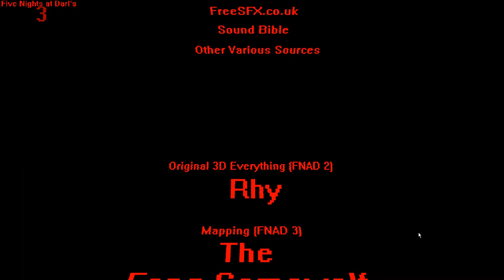Five Nights at Darl's 3 - Night 5 ENDING